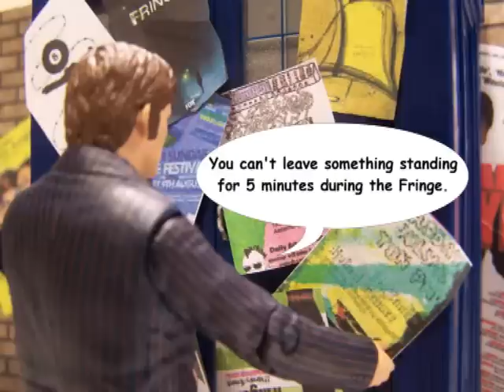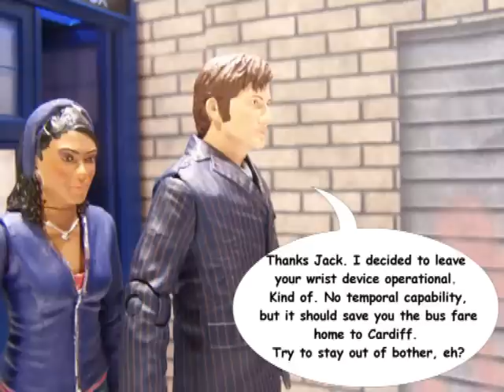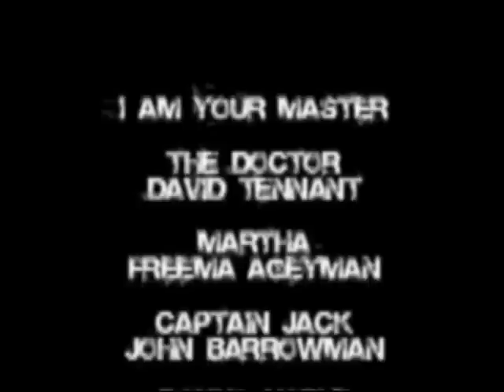Doctor Who Figure Adventures- I Am You Master Ep 5 Part 2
Part 2 Of ' I Am Your master'

Will the doctor find help?

for sets and backdrops

and Socksofbalhoon for 'children of time' music